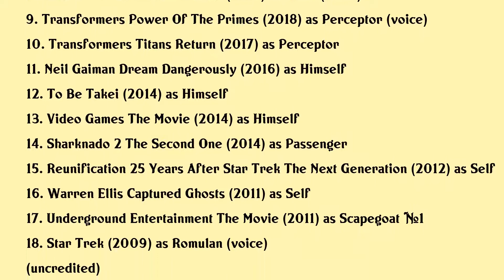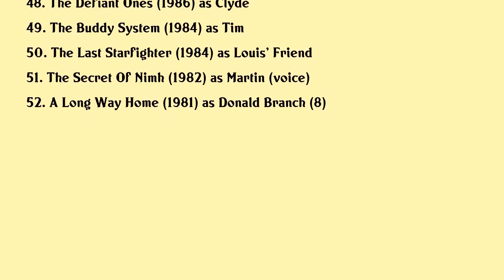Wil Wheaton Movies list Wil Wheaton| Filmography of Wil Wheaton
Wil Wheaton Full Movies List Filmography of Wil Wheaton

Latest movies of Wil Wheaton are:

1. In Search Of Tomorrow
2. Showbiz Kids
3. Max Reload And The Nether Blasters
4. Pooka Lives
5. Rent A Pal
6. Never Surrender A Galaxy Quest Documentary
7. Unraveling The Mystery A Big Bang Farewell
8. Teen Titans Go To The Movies
9. Transformers Power Of The Primes
10. Transformers Titans Return
11. Neil Gaiman Dream Dangerously
12. To Be Takei
13. Video Games The Movie
14. Sharknado 2 The Second One
15. Reunification 25 Years After Star Trek The Next Generation
16. Warren Ellis Captured Ghosts
17. Underground Entertainment The Movie
18. Star Trek
19. Kyle Rosemary
20. Americanizing Shelley

Complete list of movies acted by Wil Wheaton are in this video.

Please Comment down your favorite movie of Wil Wheaton